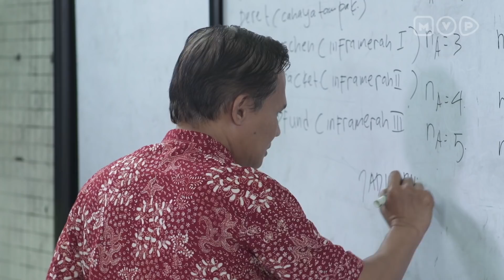Wawancara Bareng Dimas - Kecil Kecil Mikir Jadi Manten Eps 77 (2/3)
Kecil Kecil Mikir Jadi Manten Eps 77